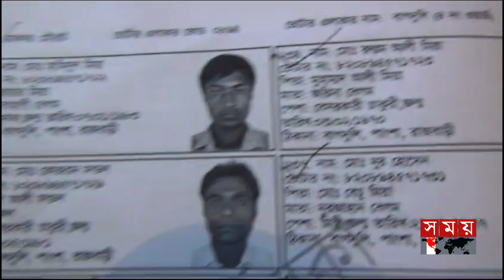জাল ভোট দিতে গিয়ে সাংবাদিকের হাতে ধরা! | Fake Vote | National Election 2024